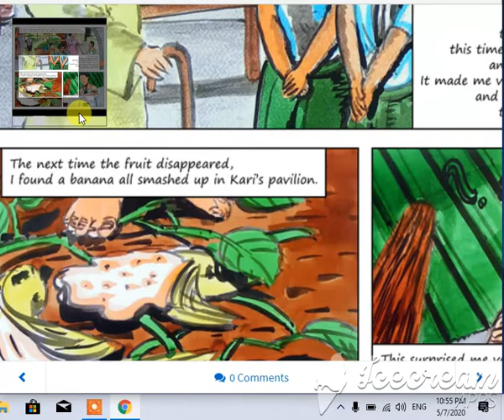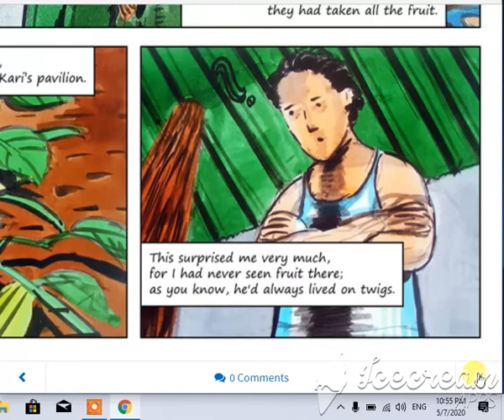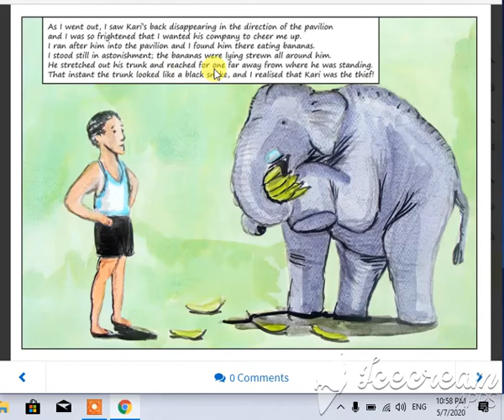Bringing up kari part 6